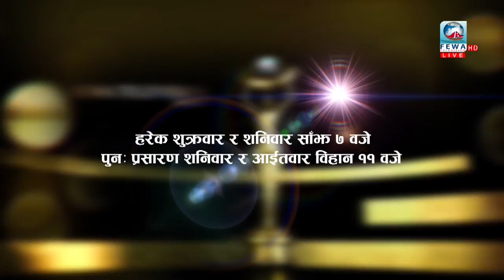SAWAL JAWAF WITH TIRTHA SHRESTHA